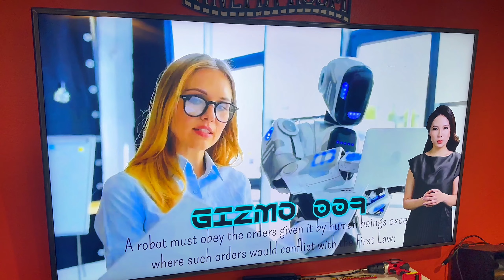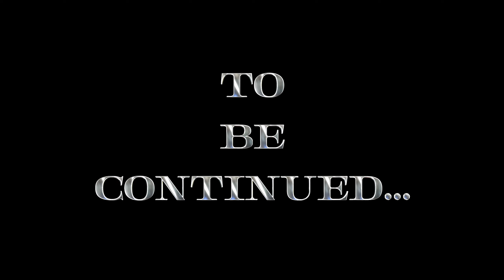Killer Robot Attacks Bully's friends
G POOKIE IS BACK WITH ANOTHER FUNNY HALLOWEEN SKIT & MOVIES HER NEW ROBOT HAS JOINED HER AS THEY HEAD TO THE PARK , DOES THE ROBOT HAVE GOOD INTENTION OR DOES IT HAVE SOME KILLER INSTINCTS WAITING TO UNLEASH

FOR MORE CONTENT LIKE @KhalaniSimon and @KinigraDeon FOLLOW GOKEEKEEGO